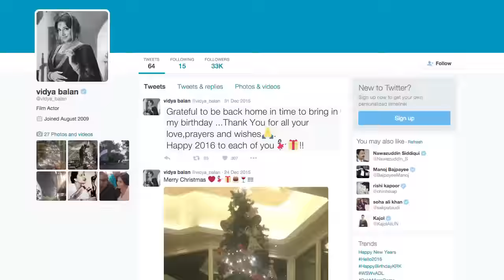Vidya Balan Discharged From Hospital; Reacts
Bollywood actress Vidya Balan, who turned 37 on the New Year's Day, is back home after being discharged from a hospital.